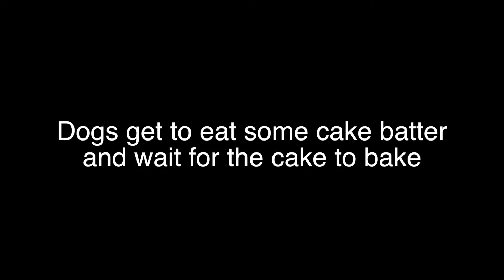Max Baldwin's First Birthday